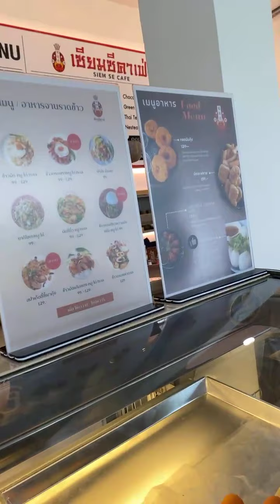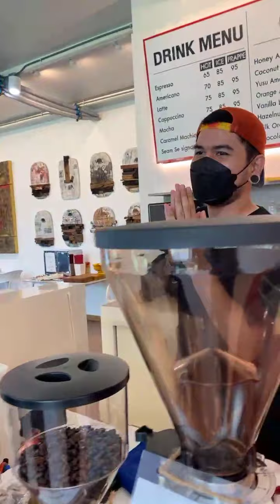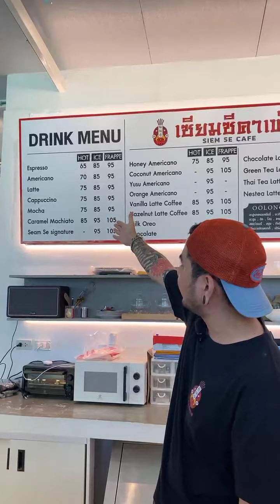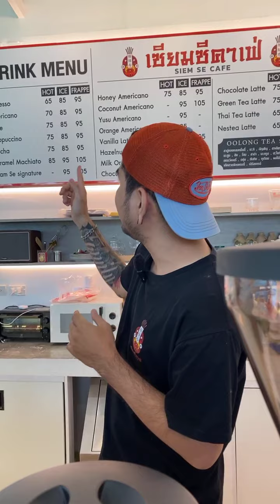Live (ต่อ) อีจันพลังมู On The Road ep.16 พามามู เซียมซีคาเฟ่ คาเฟ่เก๋ริมน้ำ ปทุมธานี | อีจัน EJAN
Live (ต่อ) อีจันพลังมู On The Road ep.16 พามามู เซียมซีคาเฟ่ คาเฟ่เก๋ริมน้ำ ปทุมธานี